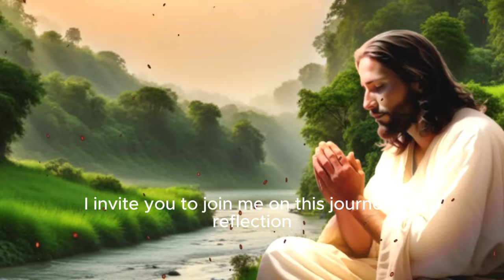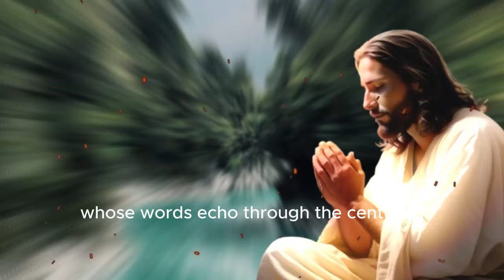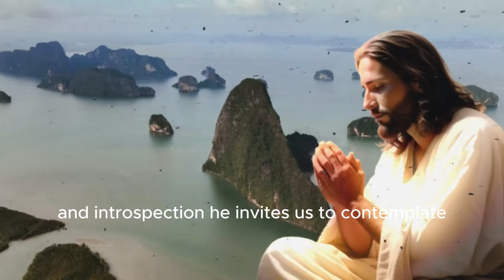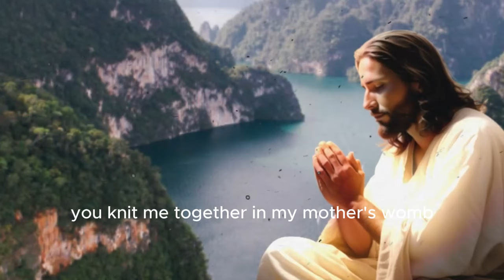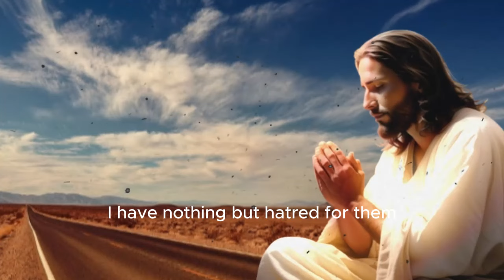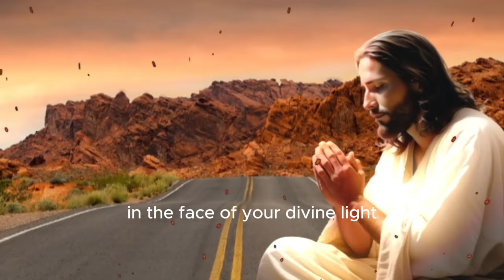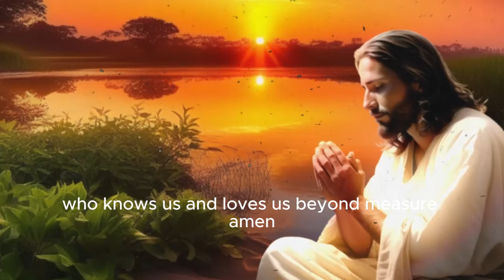PSALM 139 STRONG AND POWERFUL PRAYER THAT BRINGS GOD’S PROTECTION TO YOUR LIFE!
Have you ever wondered how to strengthen your faith and feel protected in the face of life's challenges? In my new video, we will explore together the powerful prayer of Psalm 139, a source of comfort and reassurance for every moment.

In this inspiring prayer for divine protection, we will delve into the depths of God's Word, finding peace and confidence in the knowledge that He knows us deeply and is always by our side. You will discover how this prayer can transform your life, bringing tranquility to the mind and strength to the heart.

Throughout the video, we will explore the verses from Psalm 139, highlighting their relevance and power to guide us in times of need. With keywords like "Psalm 139," "powerful prayer," and "divine protection," let's delve deeper into understanding this sacred passage, understanding how we can apply it to our daily spiritual journey.

If you are looking for a prayer of faith to start or end your day, or even to face specific challenges, this video is for you. Join us as we explore the transformative power of Psalm 139 and experience the peace and protection that only divine presence can offer.

Watch now and let the powerful prayer of Psalm 139 guide you toward the divine protection and inner peace you desire! 🕊️✨